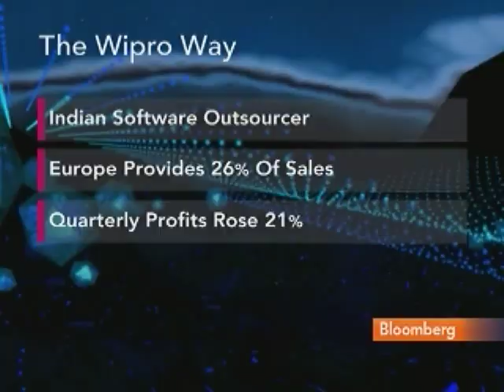Vaswani Says Wipro Will Continue Seeking Acquisitions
Jan. 27 (Bloomberg) -- Suresh Vaswani, chief executive officer of Wipro Ltd., talks with Bloomberg's Francine Lacqua about Indian software exports and the outlook for acquisitions.
     They speak at the World Economic Forum in Davos, Switzerland.